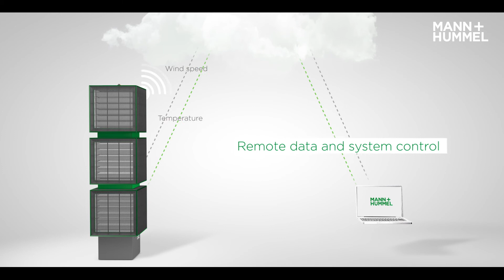MANN+HUMMEL Public Air Solutions – Filter Cube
Filter Cube - Provide clean air at pollution hotspots For city areas with high pollution, MANN + HUMMEL developed the Filter Cube. The technology is able to bind more than 80 percent of the NO2, O3 and fine dust contained in the ambient air that is drawn in. The core of the technology is a newly developed combifilter, which includes a filter layer that retains particulate matter. Due to the large surface area of the additional highly porous activated carbon media, NO2 and O3 is adsorbed very effectively at particularly low pressure drop and energy consumption.